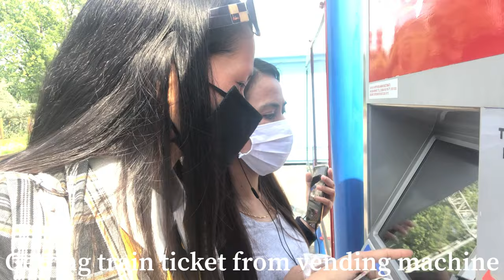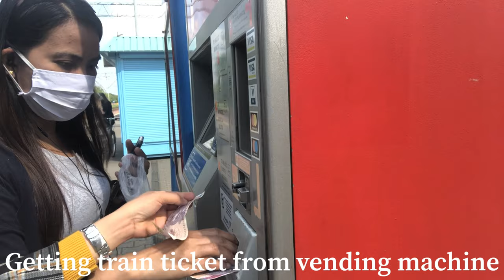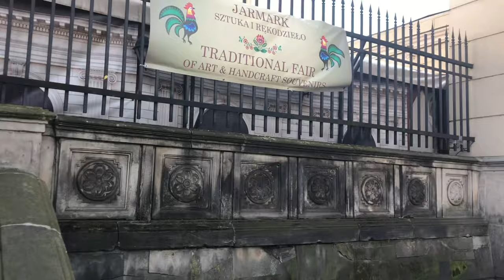Tara Biyahe tayo sa WARSAW POLAND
Please join me to my 1 day trip at Warsaw Poland😀